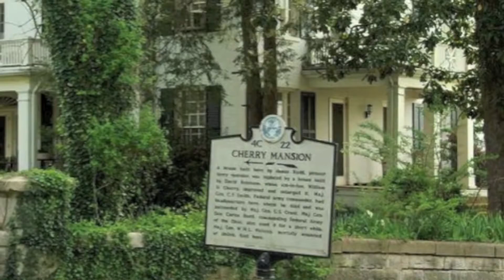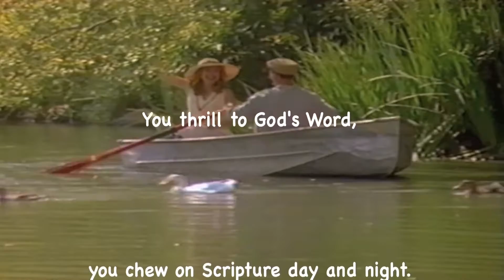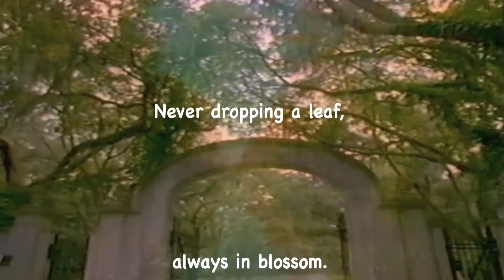Arthur Fiedler & The Boston Pops Orchestra Waltzes! [HD]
Arthur Fiedler (December 17, 1894 -- July 10, 1979) was a long-time conductor of the Boston Pops Orchestra, a symphony orchestra that specializes in popular and light classical music. With a combination of musicianship and showmanship, he made the Boston Pops one of the best-known orchestras in the country. Some people criticized him for over-popularizing music, particularly when adapting popular songs or edited portions of the classical repertoire, but Fiedler kept performances informal and sometimes self-mocking to attract more customers.

NeedHim.Org

1-888-NEED-HIM

Cru.org
Maarifa.org
YoursForLife.net
LookingForGod.com
PeaceWithGod.Jesus.net
EveryStudent.com/videoroom.php
EveryStudent.com/menus/intl.html

Jesus Movie (1100 Languages):
JesusFilmMedia.org

Google: T3H7P12H

Waltzes
Arthur Fiedler

Guys & Dolls Medley
Arthur Fiedler; Boston Pops Orchestra

Belle of the Ball
Arthur Fiedler and the Boston Pops

0:00 – Lover
1:15 – Falling in Love with Love
2:09 – O What a Beautiful Morning
3:43 – It’s a Grand Night for Singing
5:45 – I’ve Never Been in Love Before
7:07 – Luck be a Lady
8:03 – I’ll Know
9:27 – A Woman in Love
10:45 – Guys and Dolls title song
11:46 – A Bushel and a Peck
12:15 – Sit Down You’re Rockin’ the Boat
13:20 – I’ve Never Been in Love Before (reprise)
14:09 – Belle of the Ball